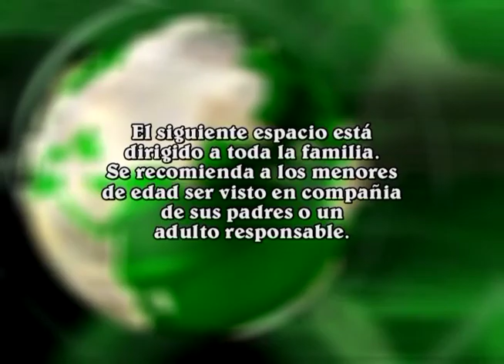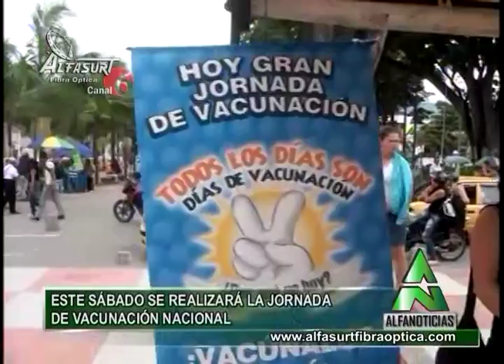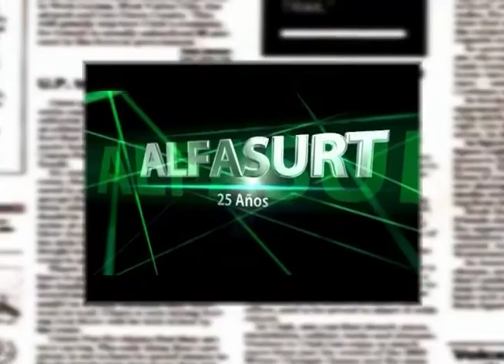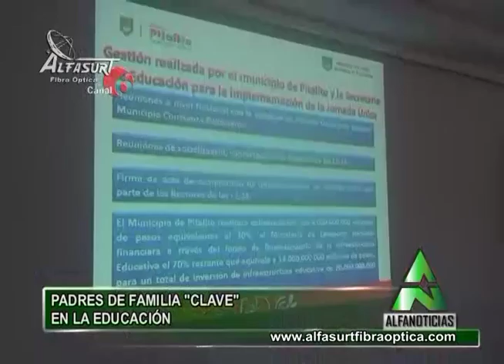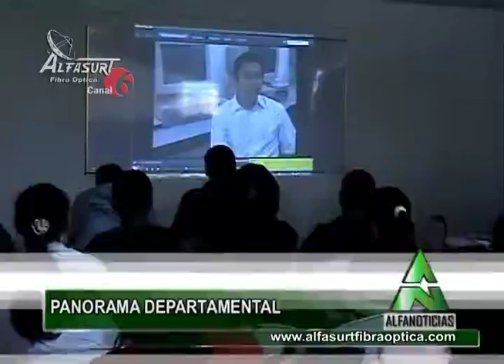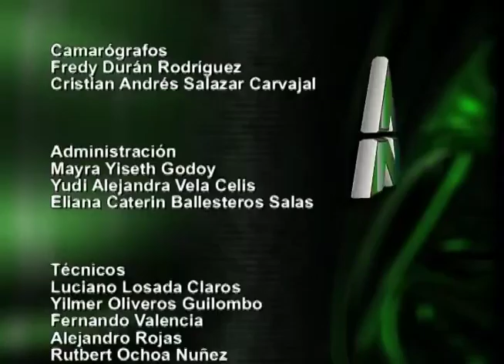Alfanoticias Pitalito 160422